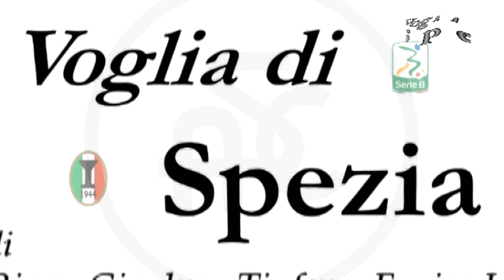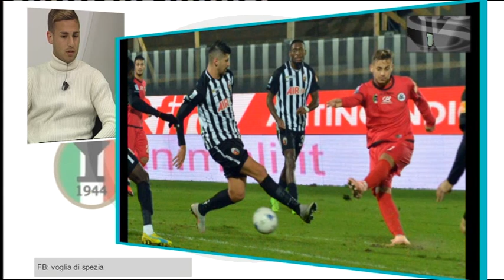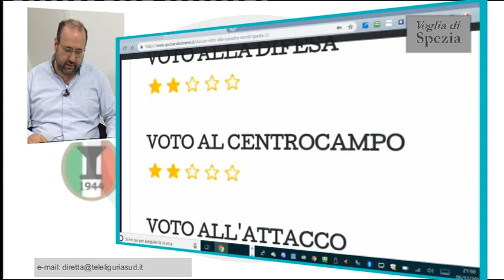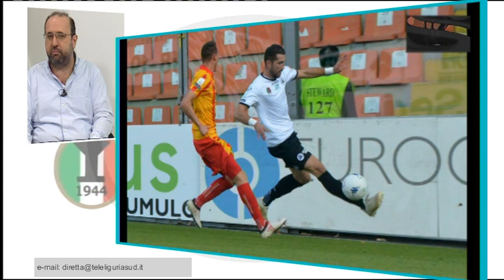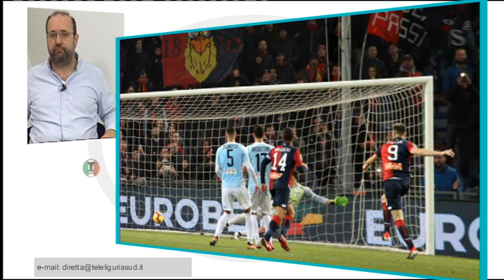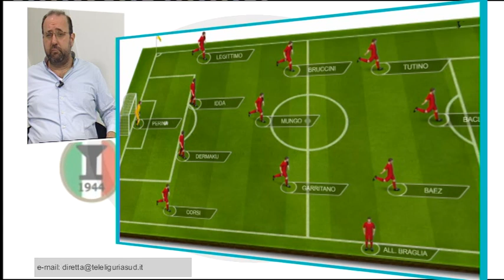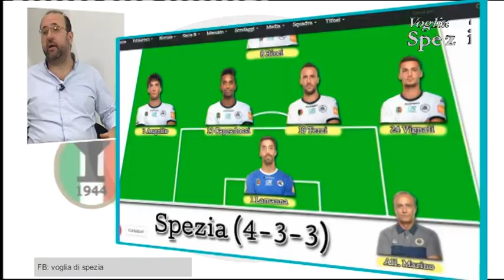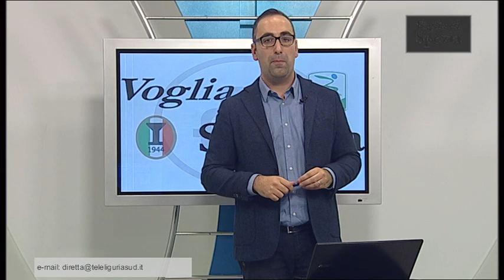Voglia di Spezia di giovedi 6 dicembre 2018